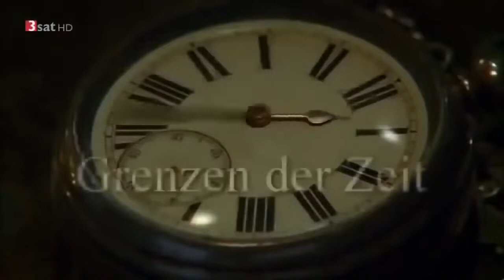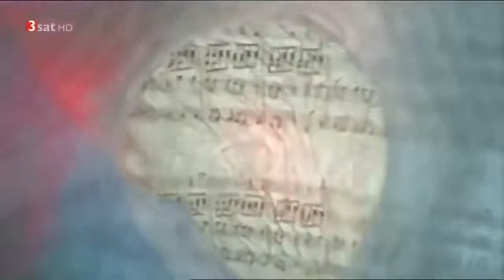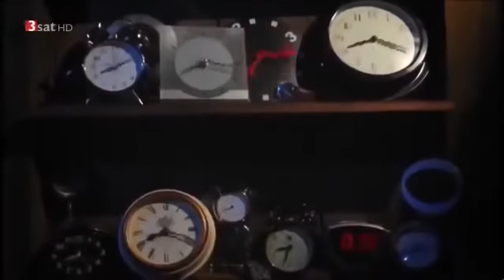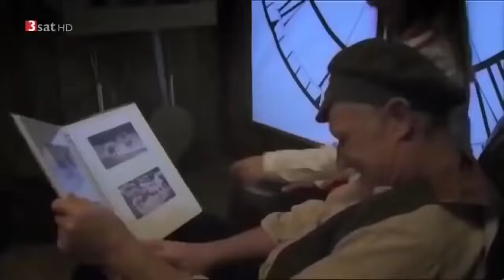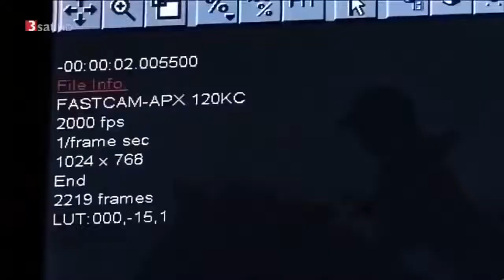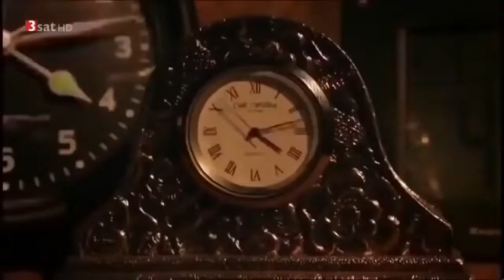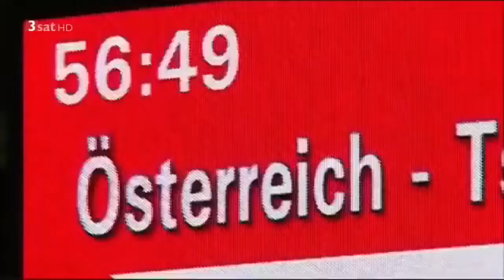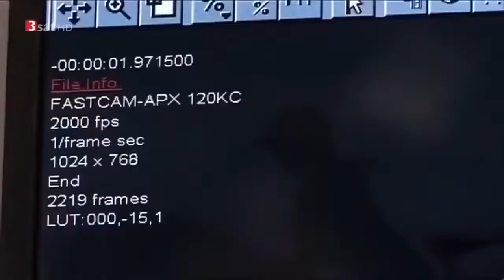DOKU Zeitreisen durch das Universum HD 2022